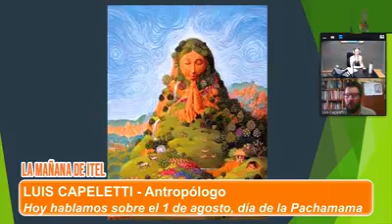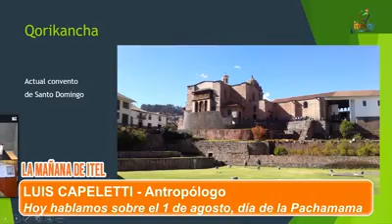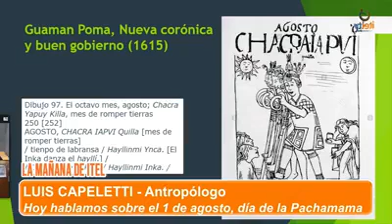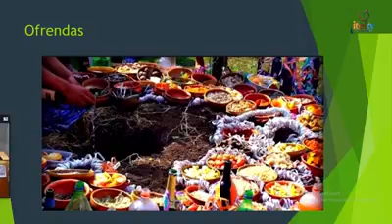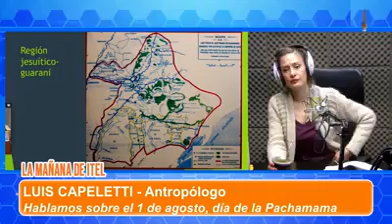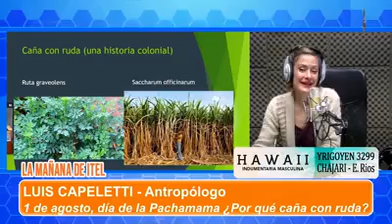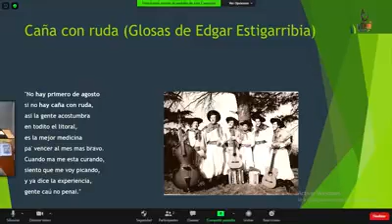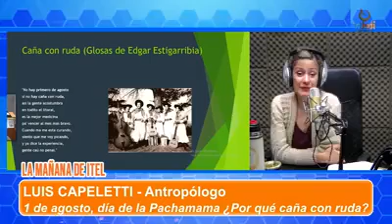Primero de Agosto. Día de la Pachamama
En el Año 2020 tenía una columna radial llamada “En busca de Abya Yala” sobre Antropología, Arqueología e Historia Regional en el programa La Mañana de Itel de la Ciudad de Chajarí, provincia de Entre Ríos, Argentina.
Comentarios sobre el primero de agosto, el día de la Pachamama y el uso de caña con ruda.